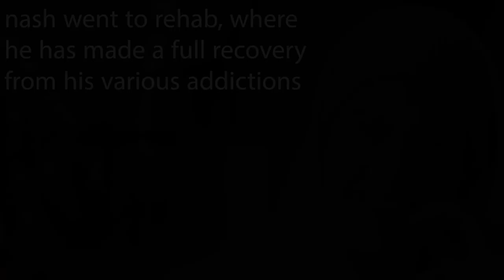When Was the Last Time You Cried? The Nash Interviews Story (2023)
When Was the Last Time You Cried? The Nash Interviews Story (2023) by  Jakob Troger, Zach Minter, Nash Clevenger, Marco Peretti, Chase Campbell, and Robbie Solum.

“Happy? Sad? Angry? All the emotions.”

Nominated for Best Performance: Nash Clevenger.